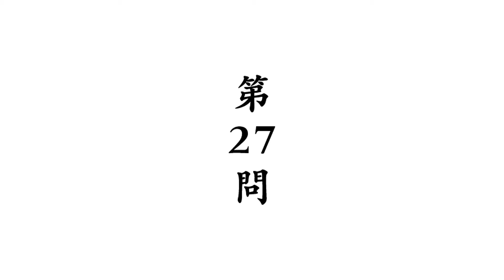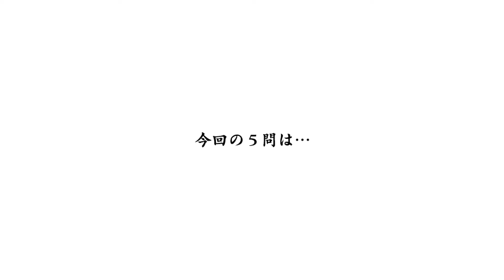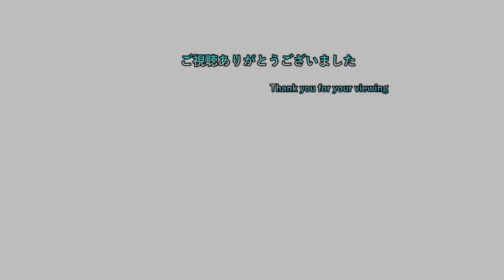【み】 #9 新しい時代を生き抜くために 【みんなで空気読み。１・２・３+ 初見プレイ】【ネタバレ注意】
ゲームタイトル五十音縛りとはあ～わまでを五十音どうりにやっていく縛り内容です。PS4、PS3、Switchを対象にしていて混合でやっております。現在、「み」でみんなで空気読み。１・２・３+をやっております。

19時枠 ゲームタイトル五十音縛り後のゲーム
　　　　　　　　OR

20時半枠 新作ゲーム

22時枠 ゲームタイトル五十音縛りのゲーム

23時枠 CeroZの大人向きのゲーム